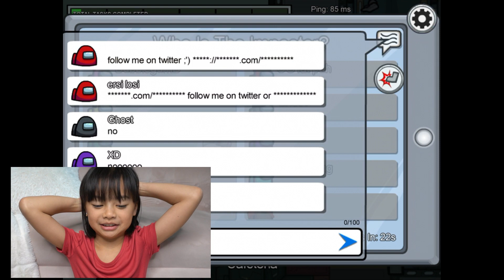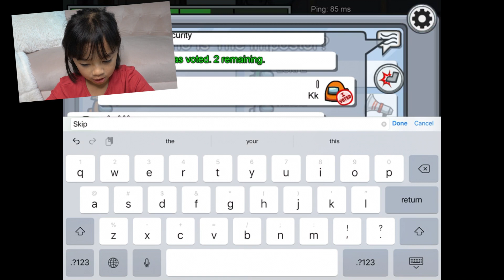Among Us!! Imposter vs. Crewmate Gaming Challenge | Vlog With Emma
Hi Guys!!!

Emma is back! playing one of her favourite video games AMONG US!
Let's see if you can win being the imposter??